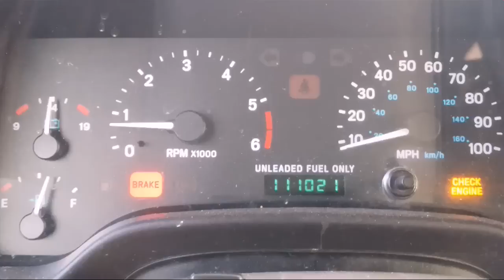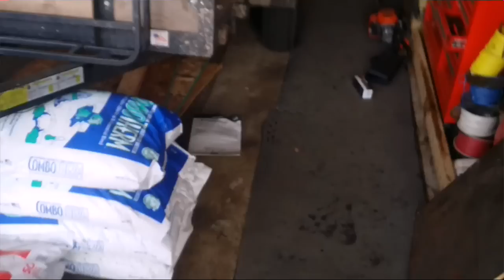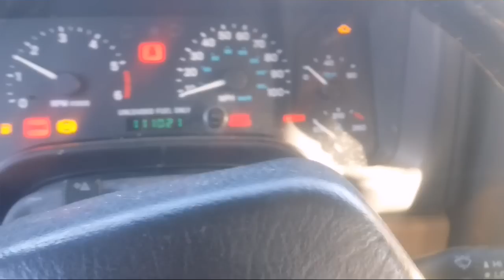Jeep TJ O2 Sensor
Check engine light came on and its freezing out